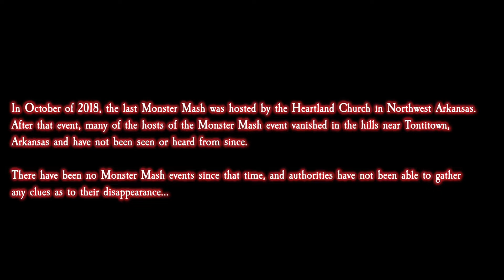Monster Mash 2022 Trailer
This is a tease for what’s to come for the teens at this years Monster Mash!  Take a hike along the Haunted Trail, if you dare!